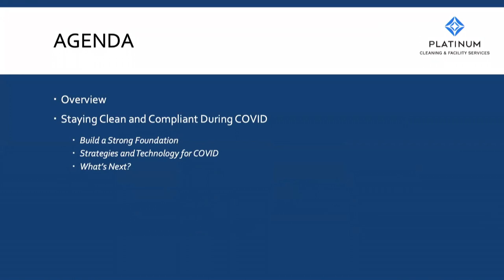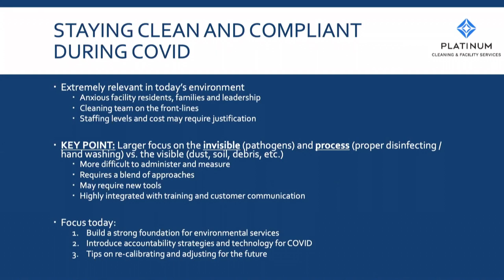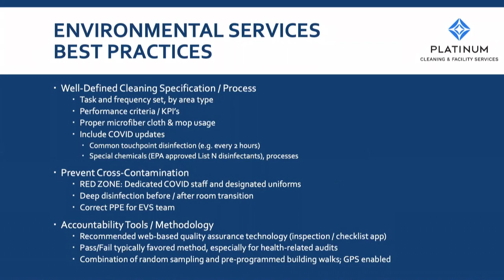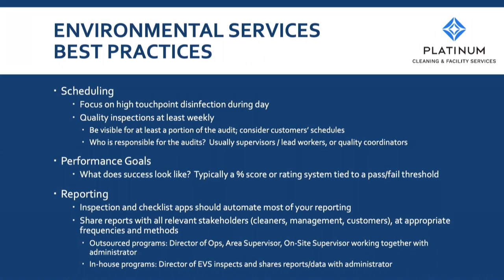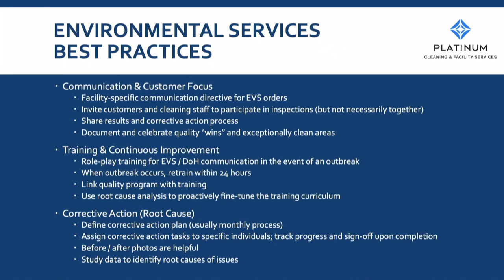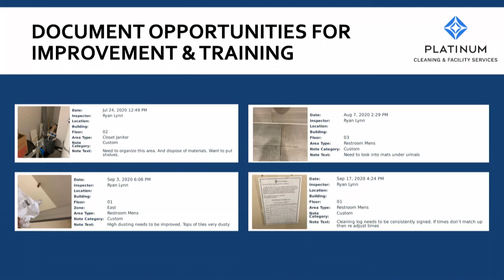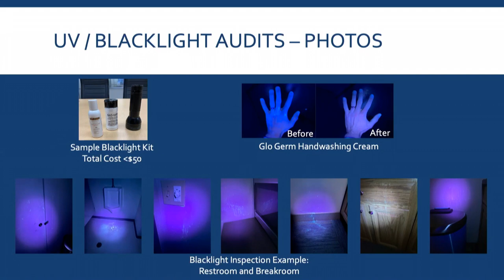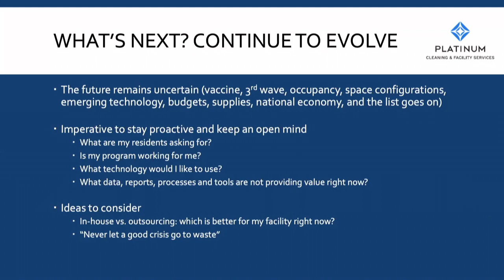Staying Clean & Compliant During COVID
2020 CAHF Virtual Convention & Expo

Anthony Maione and Julianne Steindler